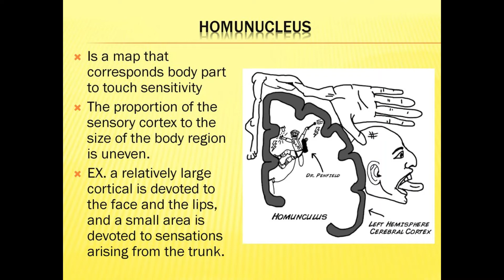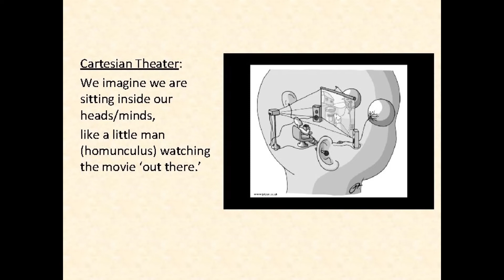Homunculus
A homunculus is a representation of a small human being, originally depicted as small statues made out of clay. Popularized in sixteenth-century alchemy and nineteenth-century fiction, it has historically referred to the creation of a miniature, fully formed human. Wikipedia
What is the homunculus?
The term homunculus is Latin for “little man.” It is used in neurology today to describe the map in the brain of sensory neurons in each part of the body (the somatosensory homunculus).Aug 13, 2008

Homunculus | The Embryo Project Encyclopedia
Although the actual word "homunculus" was never used, Carl Jung believed that the concept first appeared in the Visions of Zosimos, written in the third century AD. In the visions, Zosimos encounters a priest who changes into "the opposite of himself, into a mutilated anthroparion".[2]: 60  The Greek word "anthroparion" is similar to "homunculus" – a diminutive form of "person". Zosimos subsequently encounters other anthroparia in his dream but there is no mention of the creation of artificial life. In his commentary, Jung equates the homunculus with the Philosopher's Stone, and the "inner person" in parallel with Christ
The homunculus argument is an informal fallacy whereby a concept is explained in terms of the concept itself, recursively, without first defining or explaining the original concept.[1] This fallacy arises most commonly in the theory of vision. One may explain human vision by noting that light from the outside world forms an image on the retinas in the eyes and something (or someone) in the brain looks at these images as if they are images on a movie screen (this theory of vision is sometimes termed the theory of the Cartesian theater: it is most associated, nowadays, with the psychologist David Marr). The question arises as to the nature of this internal viewer. The assumption here is that there is a "little man" or "homunculus" inside the brain "looking at" the movie.

The reason why this is a fallacy may be understood by asking how the homunculus "sees" the internal movie. The obvious answer is that there is another homunculus inside the first homunculus's "head" or "brain" looking at this "movie". But that raises the question of how this homunculus sees the "outside world". To answer that seems to require positing another homunculus inside this second homunculus's head, and so forth. In other words, a situation of infinite regress is created. The problem with the homunculus argument is that it tries to account for a phenomenon in terms of the very phenomenon that it is supposed to explain.[
What is known as the Droste effect?
Image result for droste effect meme
The Droste effect (Dutch pronunciation: [ˈdrɔstə]), known in art as an example of mise en abyme, is the effect of a picture recursively appearing within itself, in a place where a similar picture would realistically be expected to appear.

Droste effect - Wikipedia
"Cartesian theater" is a derisive term coined by philosopher and cognitive scientist Daniel Dennett to refer pointedly to a defining aspect of what he calls Cartesian materialism, which he considers to be the often unacknowledged remnants of Cartesian dualism in modern materialist theories of the mind. Wikipedia